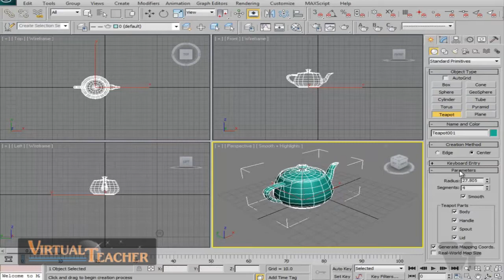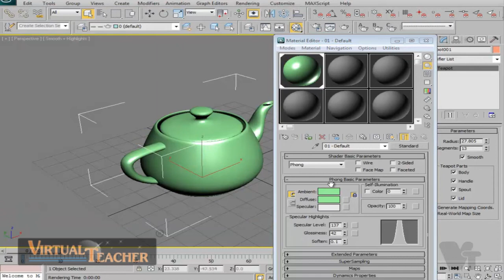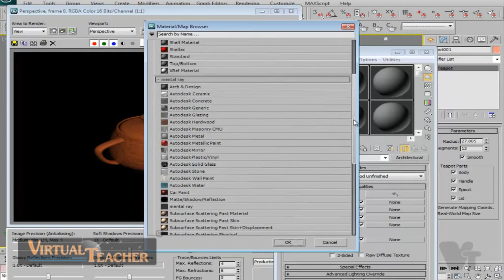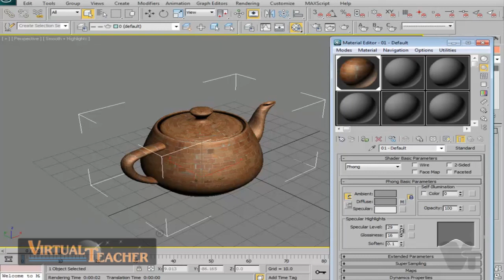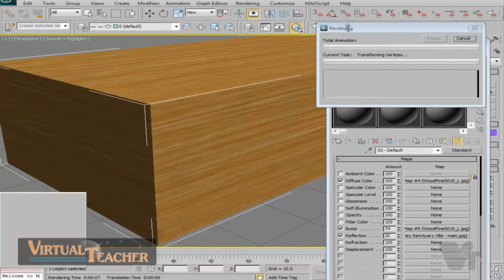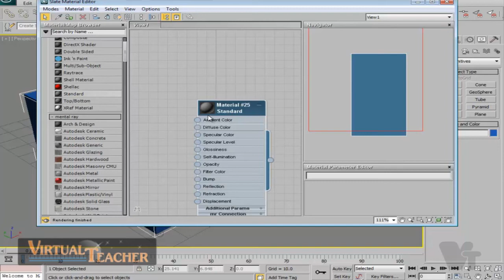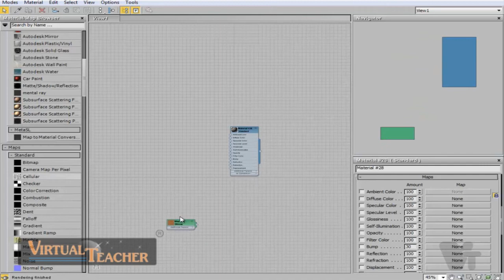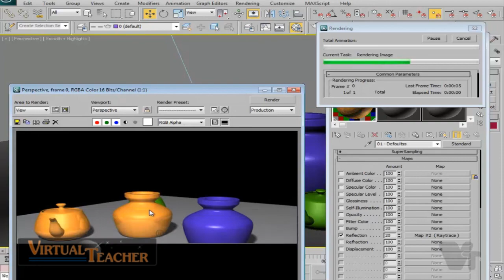3ds max Tutorial in Malayalam Part 6 vtclass.com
3ds max Tutorial in Malayalam

contents:

Exercise – Modeling a Katana Sword – Part 1

Placing reference images in view port

Creating outline using line

Mirroring a shape

Attaching of shapes